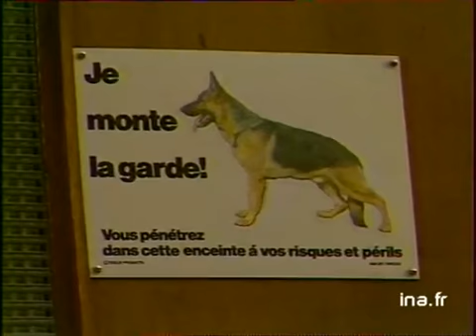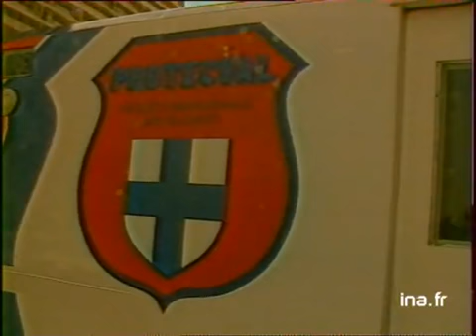JA2 20H : EMISSION DU 05 AVRIL 1986